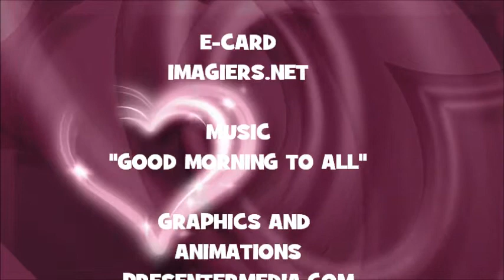¡FELIZ CUMPLEAÑOS ISSAC!